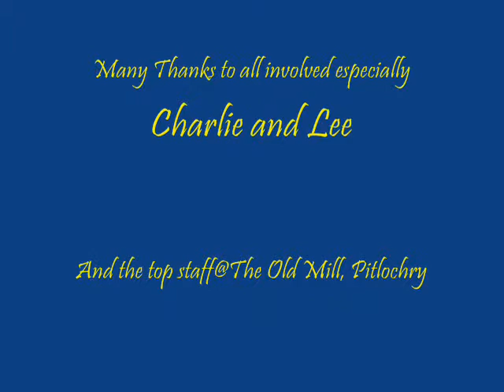Kelly McCormick : Live on Heartland FM,Mince Peas and Tatties Show( 2)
Live on the radio.  Glorious